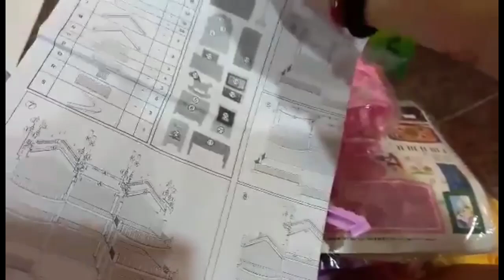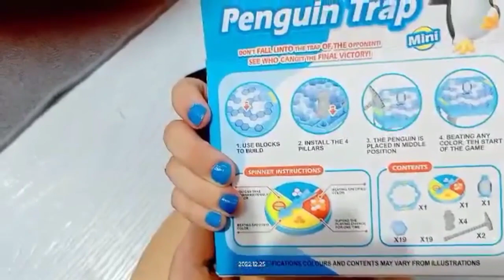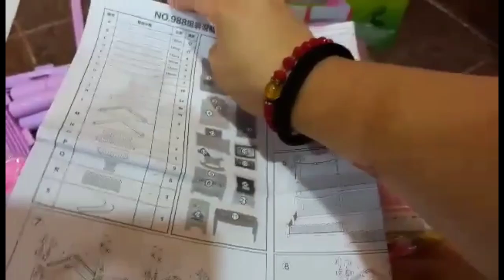Christmas gifts | @BabyAliveOfficial @LazadaPhilippines @RobbyRabbitOfficial unboxing